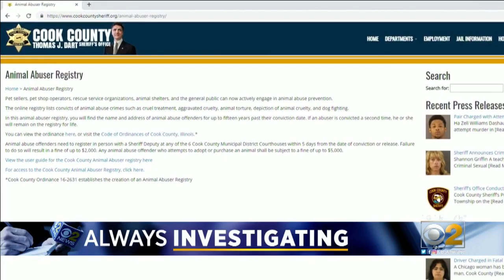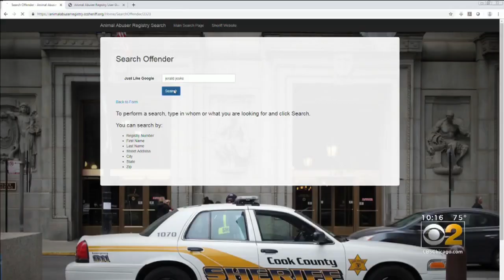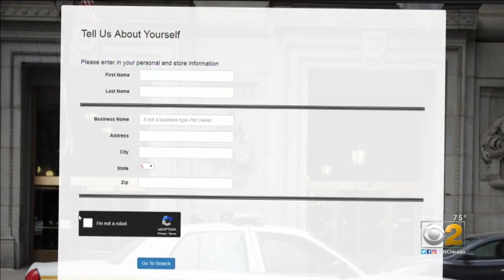Lawmaker Proposes Reintroducing Statewide Animal Abuser Registry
Illinois state Sen. Tom Cullerton's proposal comes as a Cook County registry is finally being used. CBS 2's Tara Molina reports.